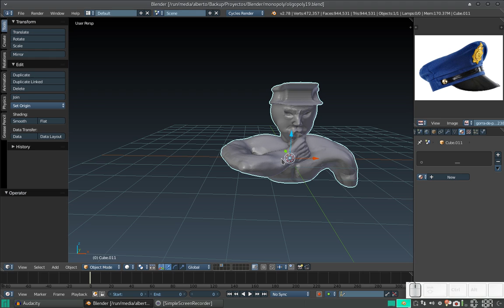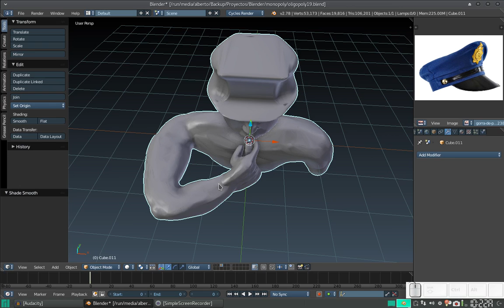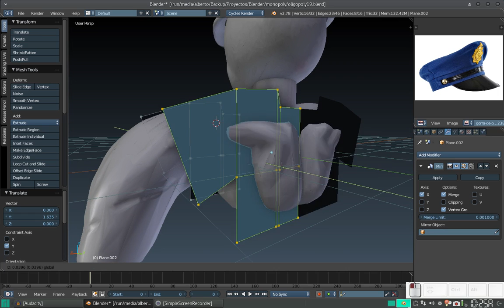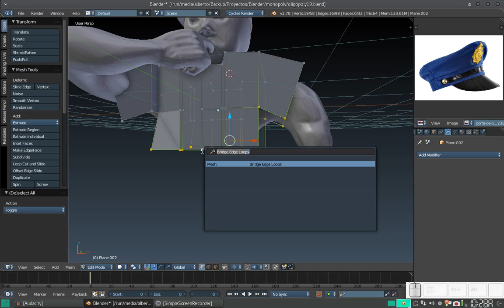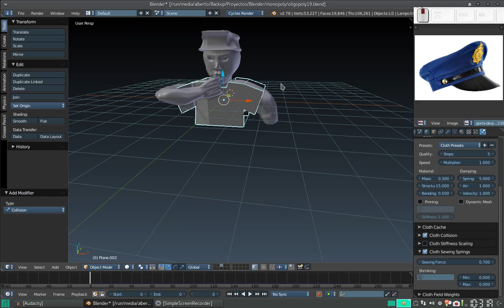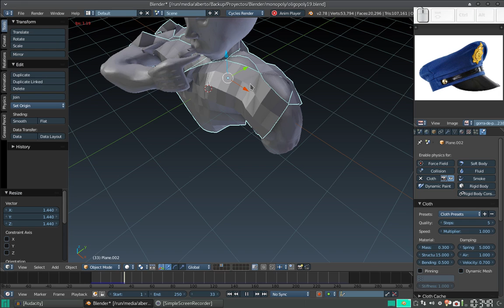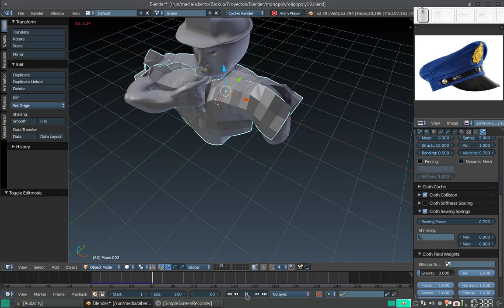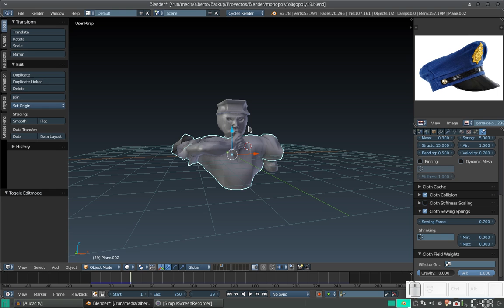Blender: Creando un tablero similar a Monopoly 20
En este vídeo, le damos menos vértices al policía y comenzamos a crear la camisa.